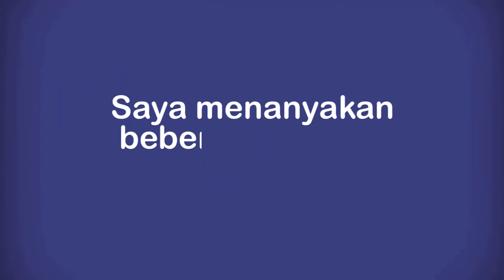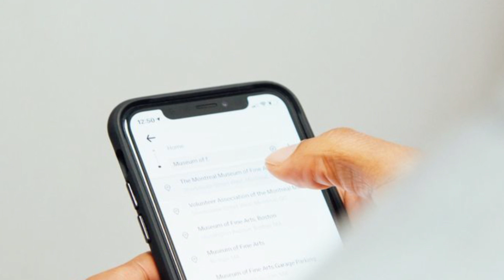BANGUN PAGI trus Nagapain❓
Apa yang pertama kali dilakukan orang saat bangun pagi? Ikuti  wawancara saya dengan beberapa orang & hasil studi lain yang dilakukan oleh The Braun Research Center & Bank of America, yang menyimpulkan, bahwa yang pertama kali dilakukan orang saat bangun pagi adalah membuka handphone, hal ini karena ketergantungan masyarakat pada alat komunikasi dan media sosial sangat tinggi.